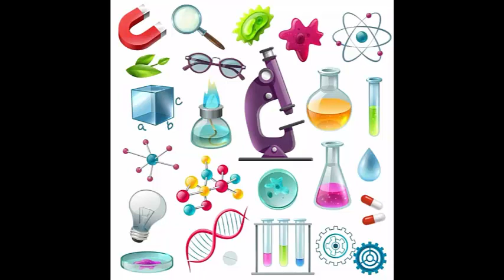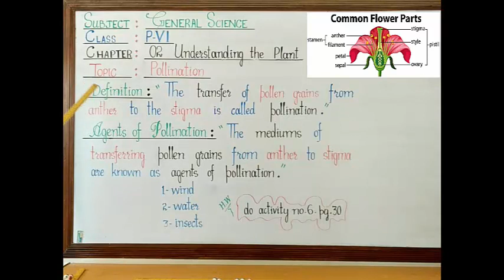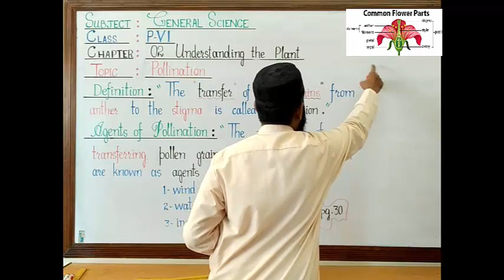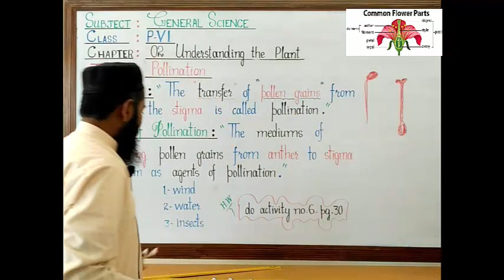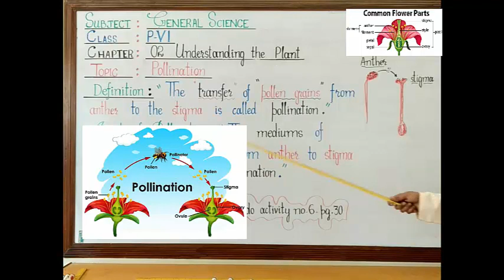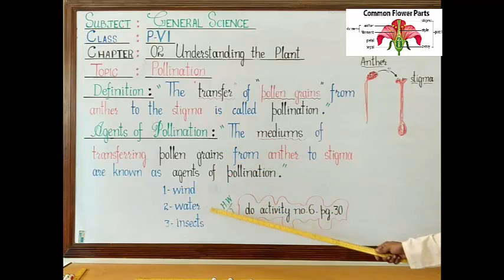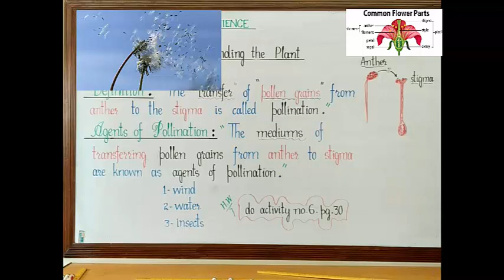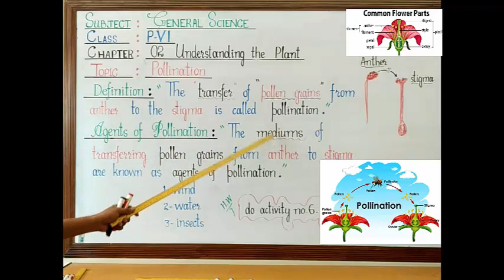PVI Science (2T) LECTURE 9 Ch no 2